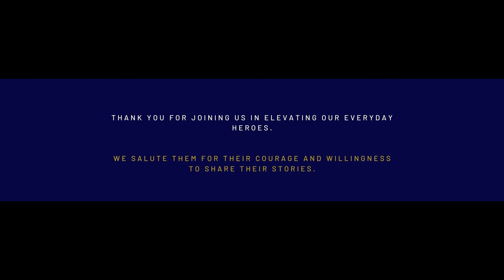Deputy Chief - Ron Winegar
Join us in Elevating our Everyday Heroes we thank them for sharing their story with us and the community!